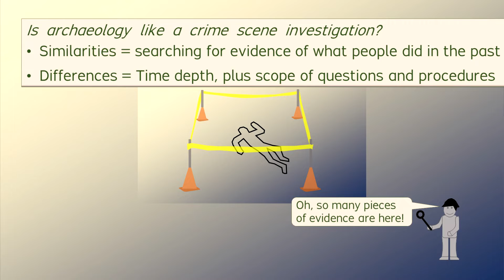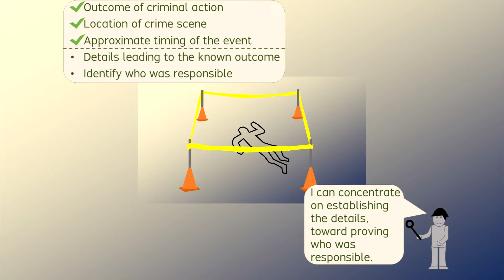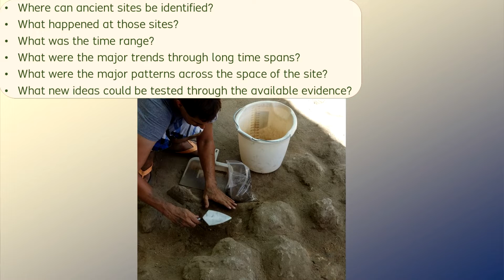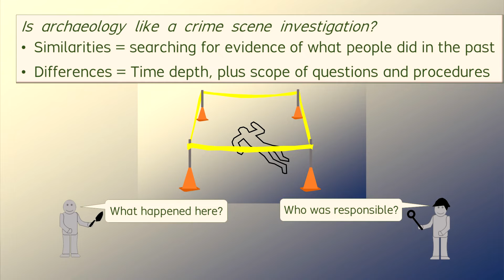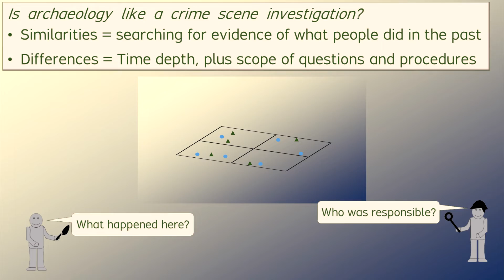Is Archaeology Like a Crime Scene Investigation? – Archaeology Studio 112